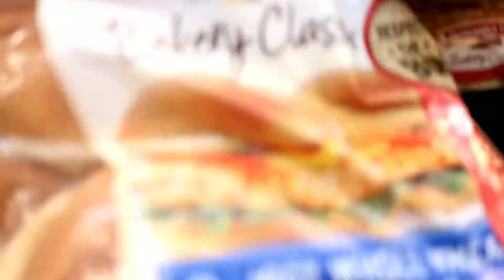Pepperidge Farm- Respect the Bun!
I'm taking an Italian classic- the Chicken Parm Sandwich and putting a summer spin on it! The ingredients (shown in this video) are so quick to grab! It's been a summer favorite in our house.